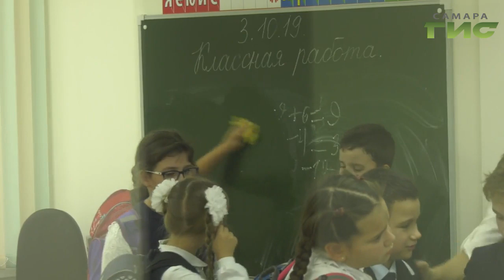Проект бюджета Самарской области представили на расширенном заседании Правительства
30 миллиардов рублей планирует направить Самарская область  на реализацию национальных проектов. Главный финансовый  документ региона обсудили на расширенном заседании Правительства. Какие новые статьи расходов появятся в бюджете узнала Лариса Шалафаст.